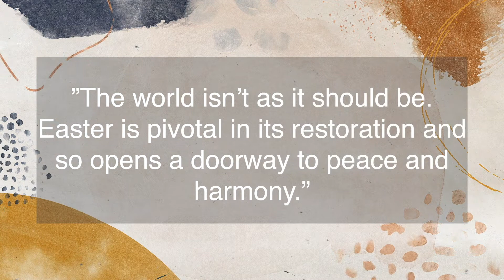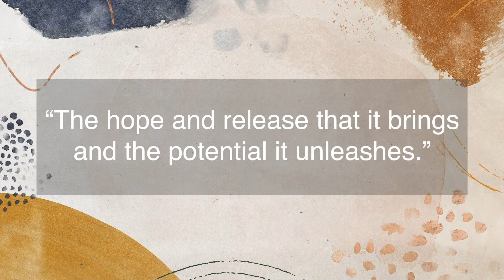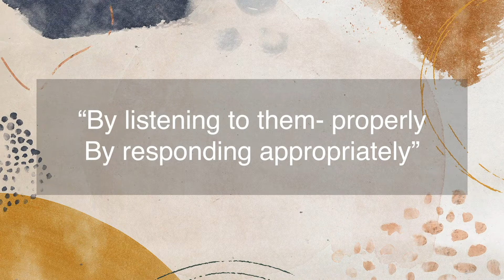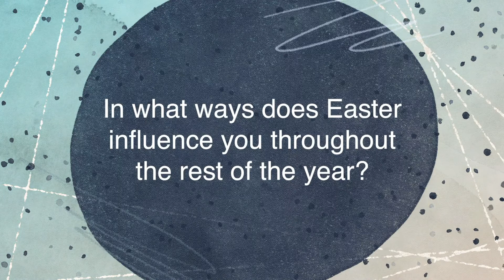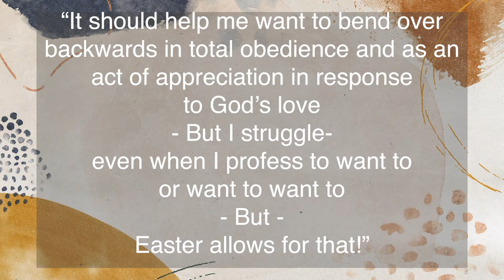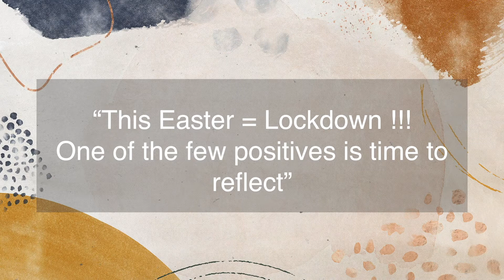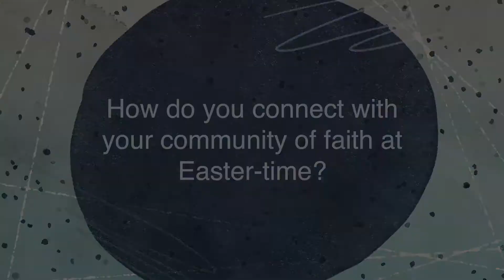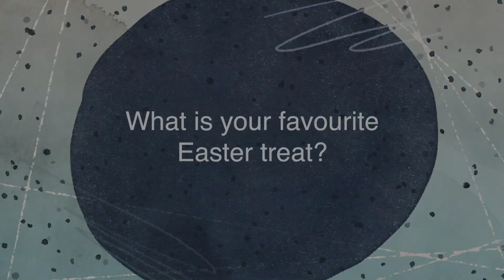Easter Sunday 2021 - Core Message 4th April 2021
Core Message - 4th April 2021

Peel & Ramsey Elim Community Churches shared resources.